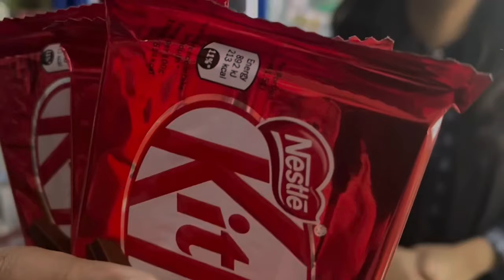Bahen ka Pyar | Dhoka | Jhoot || Motivaional Stores